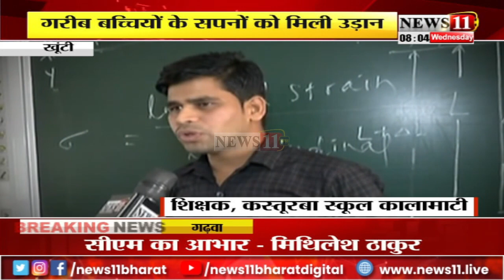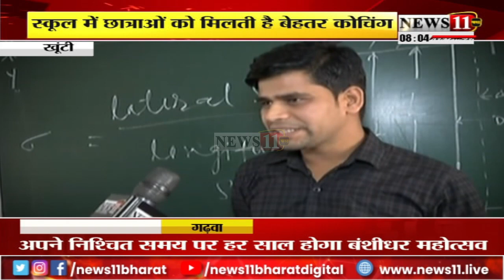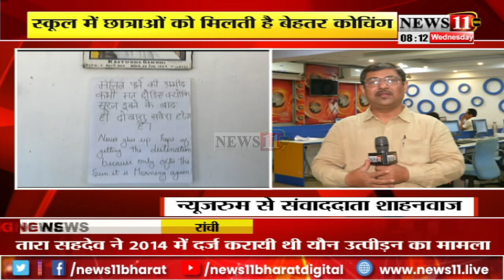सपनो की उड़ान, कस्तूरबा स्कूल कालीमाटी की छात्राओं ने लहराया परचम